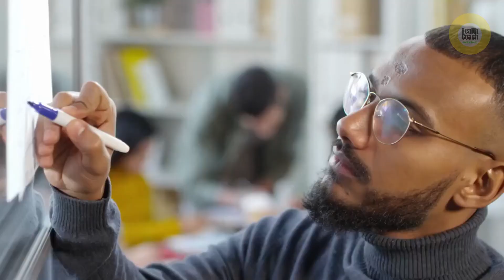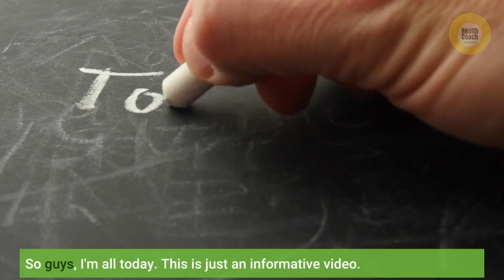Want To Learn About Acupuncture Watch This | what you need to know about acupuncture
Acupuncture is a procedure that many people have heard of, but do not know much about. Due to this lack of knowledge, folks are missing out on a truly wonderful thing. In the following piece, you are going to read acupuncture information that will help you see what it can do for you. If your acupuncturist says anything you don't understand, ask for clarification.